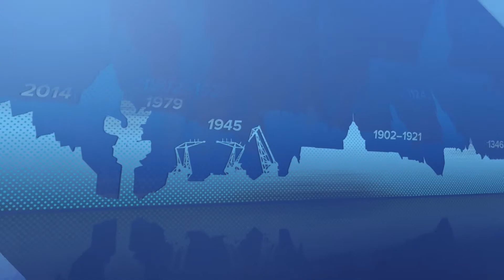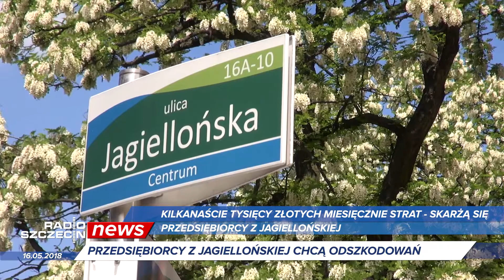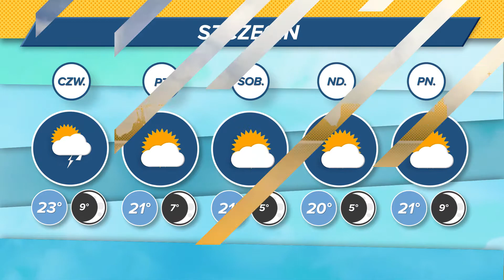Radio Szczecin News 16.05.2018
Saunarium w szczecińskim aquaparku, żłobek poza kontrolą: "siadaj k !", będzie strefa kibica w Szczecinie podczas mundialu - koniecznie zobaczcie